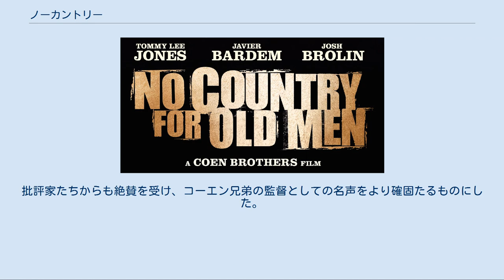ノーカントリー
パラマウント・ヴァンテージの作品
『ノーカントリー』（原題: No Country for Old Men）は、2007年製作のアメリカ映画。
コーエン兄弟製作のスリラー映画。
 アメリカとメキシコの国境地帯を舞台に、麻薬取引の大金を巡って凄惨な殺戮劇が繰り広げられる。
 2005年に発表されたコーマック・マッカーシーの小説『血と暴力の国』（原題: No Country for Old Men、扶桑社ミステリー文庫）の映画化作品。
原題はウィリアム・バトラー・イェイツの詩「Sailing to Byzantium」の第1句が引用されている。
 第60回カンヌ国際映画祭、第32回トロント国際映画祭などで先行上映された後、2007年11月9日にアメリカの一部の映画館で限定公開された。
同年11月21日に全米公開され、アメリカとカナダで約7400万ドル、それ以外の国で約8700万ドルの興行収入を挙げた。
コーエン兄弟制作映画としては、2003年に公開された『ディボース・ショウ』を上回るヒット作となった。
 2007年度の第80回アカデミー賞で8部門にノミネートされ、作品賞、監督賞、助演男優賞、脚色賞の計4冠を受賞。
その他にも受賞多数（受賞した映画賞の一覧は下部に掲載）。
日本でも2008年度のキネマ旬報外国語映画ベスト・テン第1位を獲得した。
 アメリカではR指定、日本ではR-15指定を受けた。
 舞台は1980年のアメリカ合衆国テキサス州西部。
凶悪化する犯罪を憂える保安官エド・トム・ベル（トミー・リー・ジョーンズ）の語りを背景に、殺し屋アントン・シガー（ハビエル・バルデム）が保安官の拘束を脱して殺人・窃盗を行うシーンから物語が始まる。
 一方そのころ、銃を持ってプロングホーンを撃ちに行ったベトナム帰還兵ルウェリン・モス（ジョシュ・ブローリン）は偶然に殺人現場に遭遇する。
状況からすると麻薬取引がスムーズに進まず、途中で銃撃戦に発展したらしく見える。
死体の転がる中を歩くモスは、麻薬を積んだトラックの運転席に重傷を負って座っているメキシコ人を発見する。
モスは幾つか質問をするが、彼は「アグア」（スペイン語で「水」の意）と言うのみ。
モスはその場を立ち去る。
そこから少し離れた木陰にあった男の死体のそばで、モスは札束の詰まったブリーフケースを発見し、危険と思いながらもこれを自宅に持ち帰る。
 その夜、運転席で苦しんでいた男のことが気にかかったモスは水を持って現場に戻るが、戻って来たギャングたちに発見されてしまう。
モスは現場から逃走、ギャングの追跡を一旦逃れたものの、現場に置き去りにした車から身元が割れ、モスは金の発見を請け負ったシガーに追われる身となる。
 危険を感じたモスは妻カーラ・ジーン（ケリー・マクドナルド）をバスに乗せて実家に帰し、自身はモーテルに潜伏する。
しかし金の入ったブリーフケースには発信器が隠されており、シガーはそれを頼りにモスの滞在するモーテルを発見する。
シガーがメキシコ系の別の追っ手と交戦中、モスはからくも逃走する。
 次に潜んだホテルの部屋で発信器の存在に気づいたモスは、これを逆手に取ってシガーを返り討ちにしようとするが、激しい銃撃戦の末どちらも重傷を負う。
シガーが傷の治療に時間を取られているうち、モスは国境を越えてメキシコに到達、現地の病院に入院する。
 入院中のモスに面会に来たのは、賞金稼ぎのカーソン・ウェルズ（ウディ・ハレルソン）だった。
ウェルズは麻薬ディーラーから金の奪還を命じられており、金と引き換えにモスの命を守るという交換条件を出すが、モスはこれを拒絶。
その後米国内のホテルに戻ってきたウェルズはシガーに殺害される。
その時ウェルズの部屋に電話をかけてきたのはモスであった。
シガーは電話を取り、二人の会話が初めて実現する。
モスが自分の手で金を持ってくること、そうすればカーラに手出しはしないと約束するシガーだが、モスはこれも拒否し会話は終わる。
 米国に戻ってきたモスはカーラに電話し、彼女の母親ともどもエルパソのモーテルで落ち合うよう打ち合わせる。
モスに会うために保安官のベルもエルパソに向かうが、モーテルに到着する直前にモスは殺害され金は消えていた。
 後日、ベルは元保安官だった叔父と会って引退...